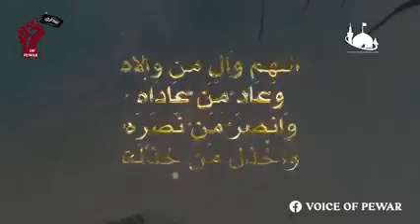ولایت کے بغیر دین _ _ _ ؟